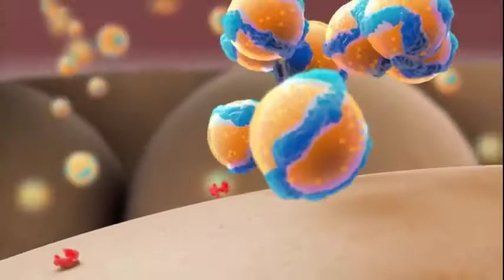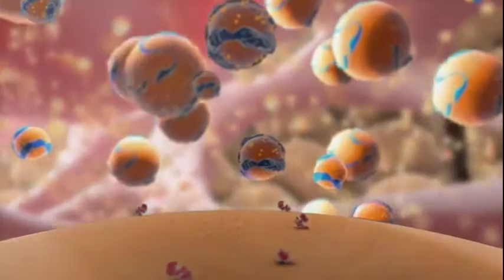Atherosclerosis: Familiar Hypercholesterolemia in Focus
Familiar Hypercholesterolemia (FH) is a genetic disorder characterized by greatly increased LDL levels and a family history of premature Atherosclerosis.

Atherosclerosis results from the deposition of Cholesterol into artery walls by atherogenic particles called Lipoproteins. These include LDL, VLDL and Lp(a).